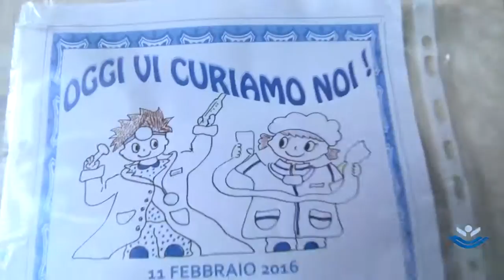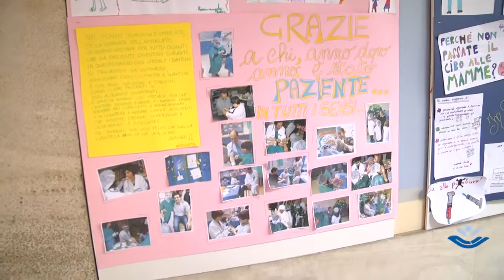Oggi vi curiamo noi!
Anche quest'anno in occasione della Giornata Mondiale del Malato, presso  ludoteca è stato allestito il "Pronto Soccorso dello zucchero filato". I "bimbi dottori" hanno curato genitori, medici e infermieri con flebo di aranciata, cerotti magici e "supermedicine" dai gusti non convenzionali.

Durante la giornata si sono presi cura, con particolare attenzione, di una paziente "molto specialissima", la presidente Mariella Enoc.